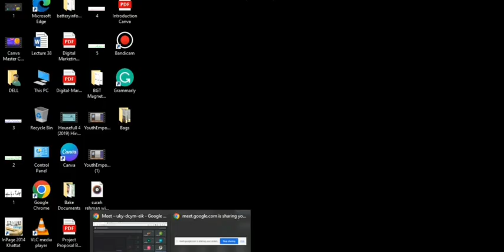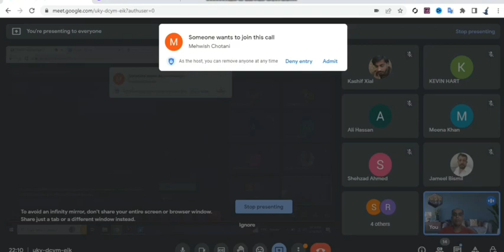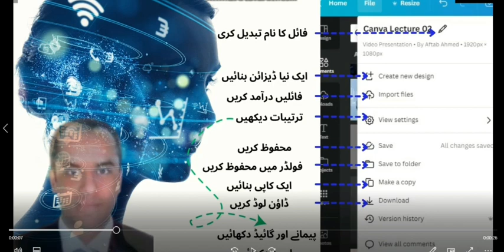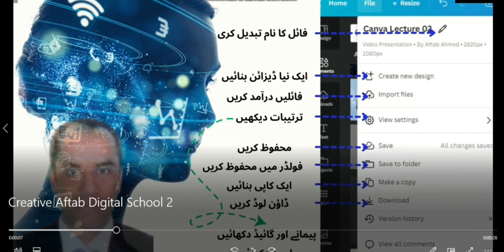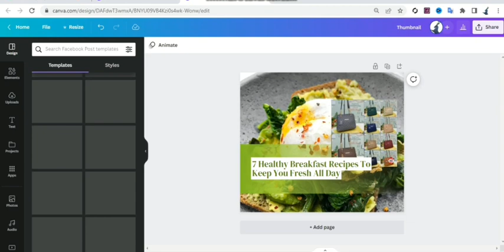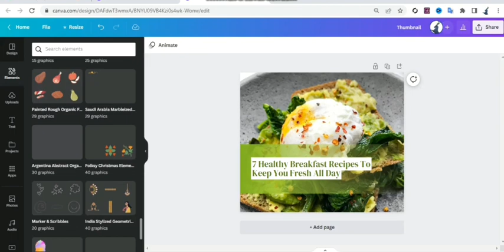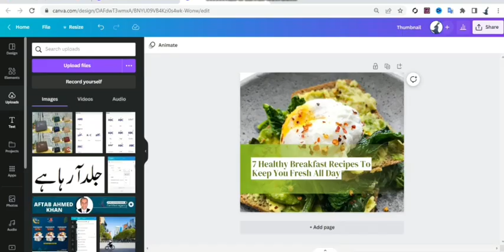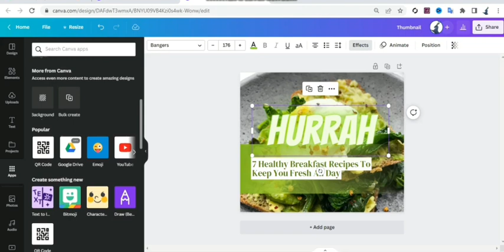Unlock the Secrets of Canva Text Effects!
Unlock the Secrets of Canva Text Effects: A Comprehensive Guide

Looking to take your design skills to the next level? Then it's time to unlock the secrets of Canva text effects! With Canva, you can easily create stunning text effects that will make your designs stand out from the crowd. Whether you're a designer, marketer, or blogger, this guide will show you how to take your text game to the next level.

In this comprehensive guide, you'll learn everything you need to know about Canva text effects, including how to use them, which effects work best for different types of designs, and how to create your own custom text effects. We'll also cover some of the most popular Canva text effects, such as shadows, gradients, and 3D effects.

By the end of this guide, you'll be able to create stunning text effects that will make your designs pop. Plus, you'll have the skills you need to take your designs to the next level and stand out from the competition.

So what are you waiting for? Unlock the secrets of Canva text effects today and start creating designs that truly shine!